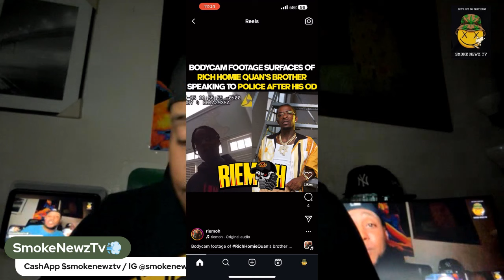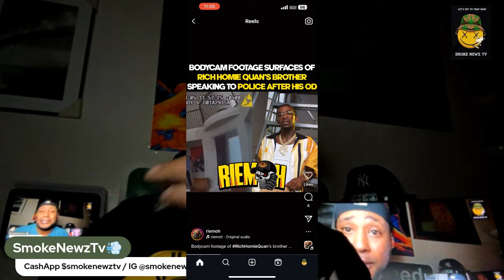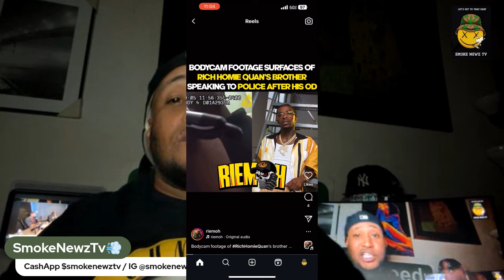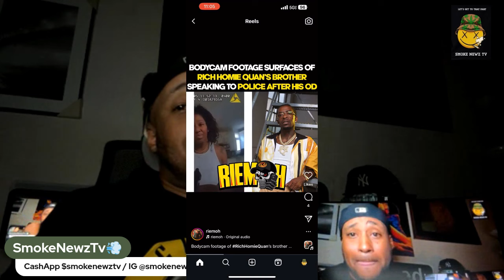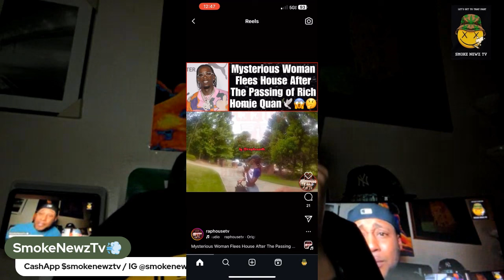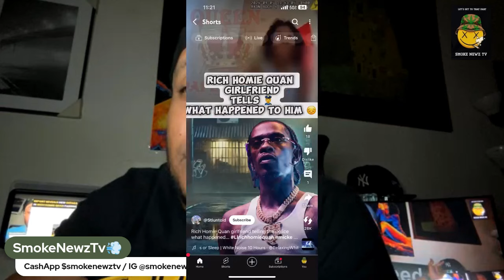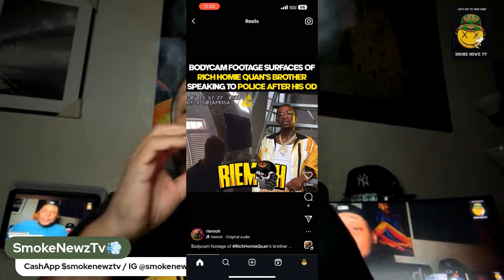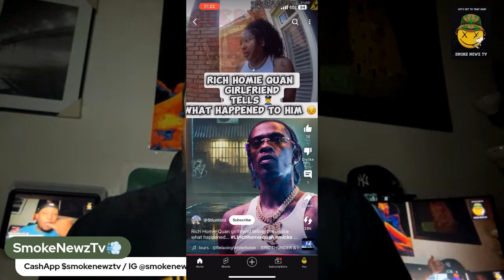Video Of Rich Homie Quan Brother & Girl Friend Lying What Happened 😲 Unknown Female Leaving Scene⁉️